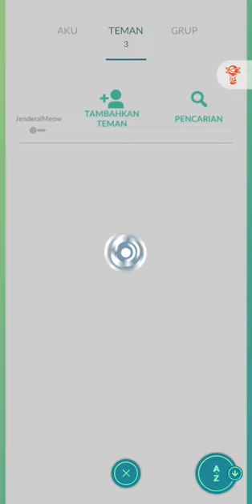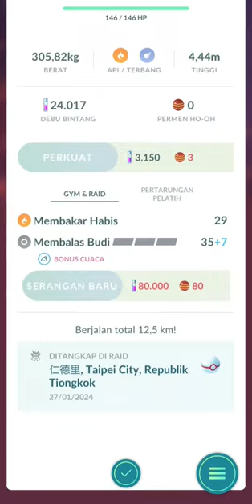Pokémon Go Purifikasi Pokemon Legend Ho-Oh New Player Santuy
Sekali sekali main game santay Pokemin go an dulu, jangan lupa tinggalin jejal buat bantu channel ini, Terimakasih udah mampir.